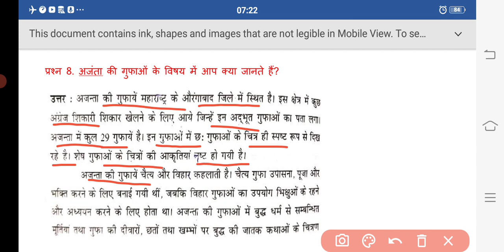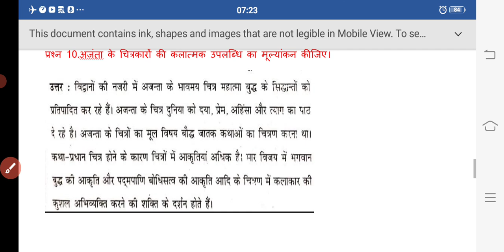NIOS |Class-12 | Painting (332) | Chapter -3 | Imported Questions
NIOS Class 12 painting
Chapter -3 Important Questions
NIOS_Class-12_Chapter-3#_Importent_Quetion#
NIOS_Class-12#Chapter-3

यह वीडियो एनआईओएस व आर एस ओ एस विद्यार्थियों क्लास 12th के लिए उपयोगी हैं।

Science technology
Home science
Painting( चित्रकला)
# Hindi
# psychology

धन्यवाद।